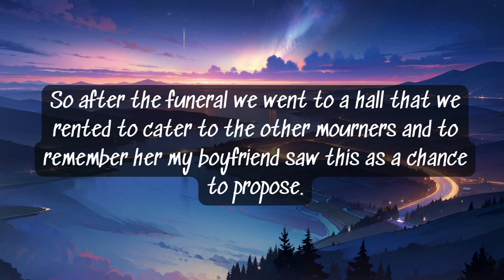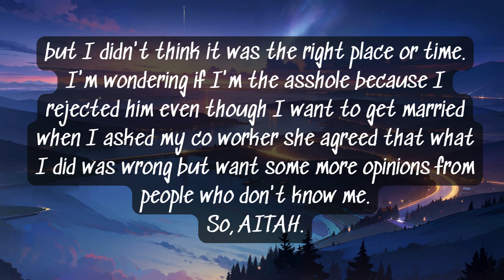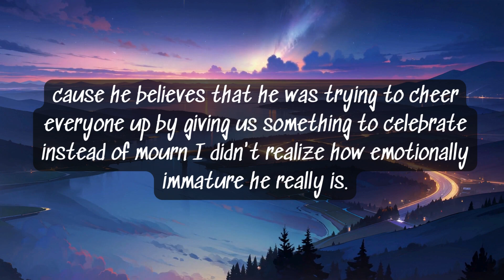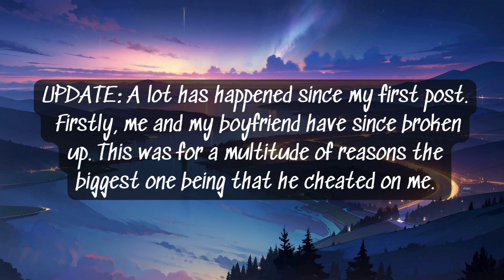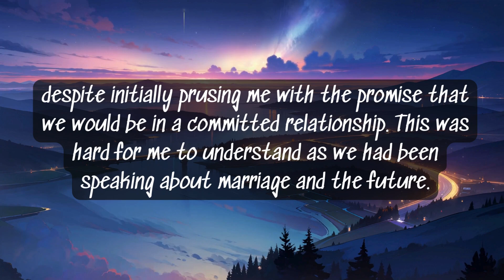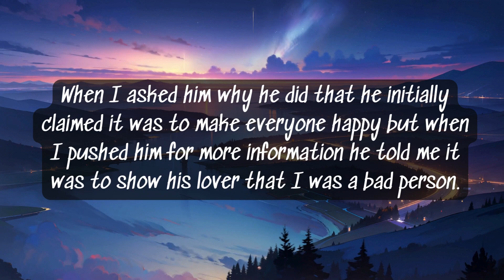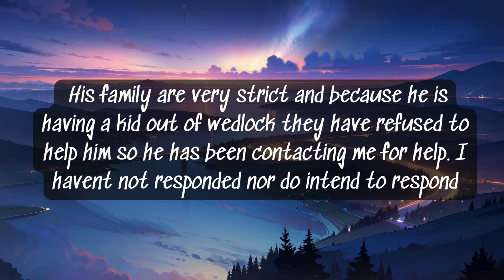AITAH for rejecting boyfriends proposal even though I've been dropping hints that I want to married.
OP has been with her boyfriend for four years and wants to marry.  He finally proposes but it is at OP's aunts funeral!.  This seems most inappropriate to OP and she refuses. OP finally finds out the reason he is behaving this way.